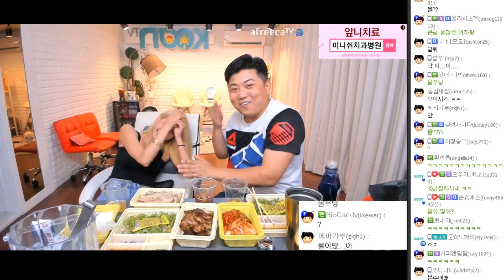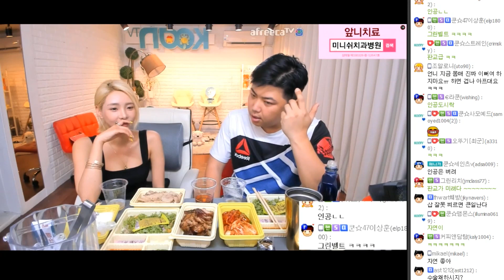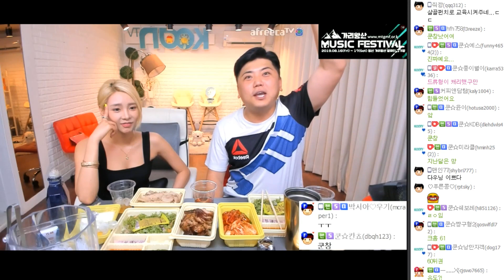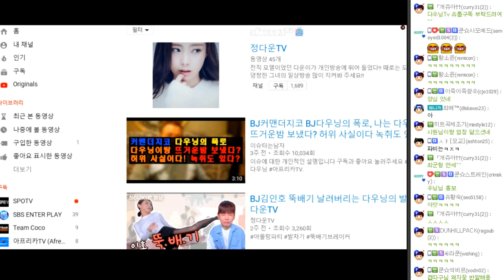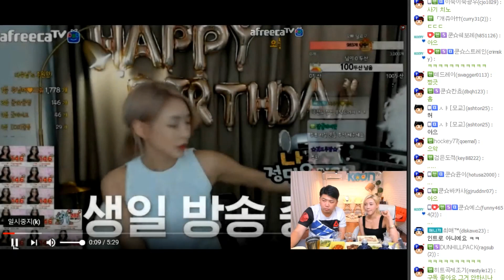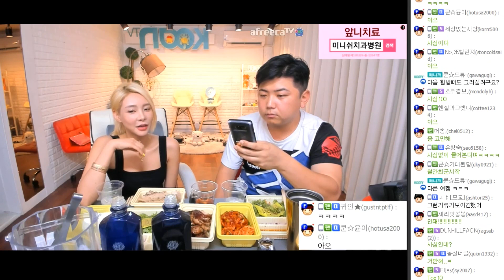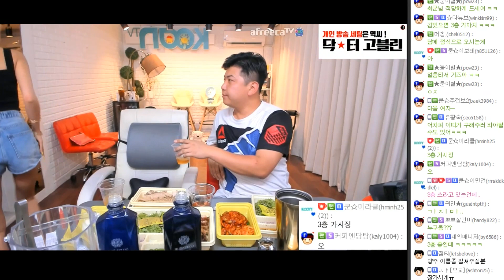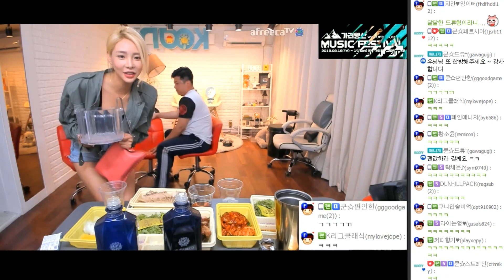오랜만이다 우닝아.. 그녀와 술먹방 FT. 다우닝 190805 [1] - KoonTV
190805

오랜만이다 우닝아.. 그녀와 술먹방 FT. 다우닝